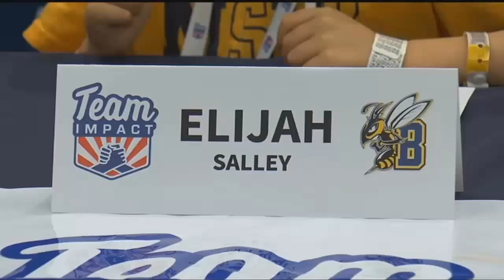Billings boy with cancer joins MSUB men's basketball team during special signing event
elijah salley